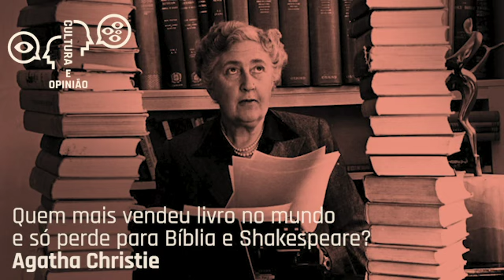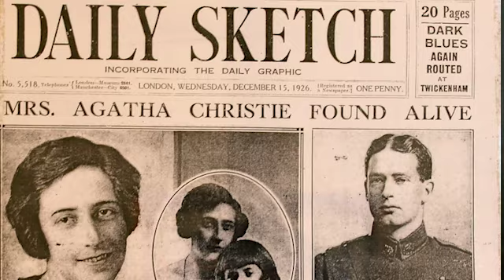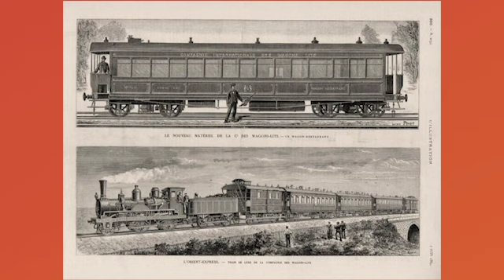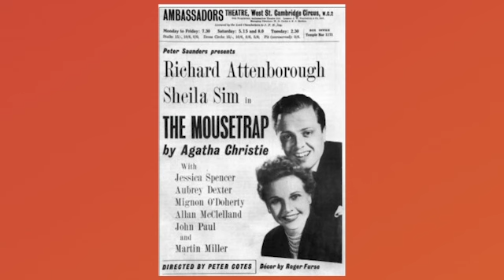Quem mais vendeu livro no mundo, só perde para Bíblia e Shakespeare? Agatha Christie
Quem nunca leu um livro de Agatha Christie?
Há 100 anos era publicado seu primeiro romance. Desde lá ela se tornou a autora mais publicada no mundo. Somente a Bíblia e a obra de Shakespeare foi mais publicada que a soma dos livros da Dama do Crime.